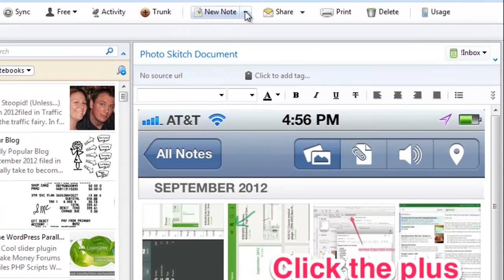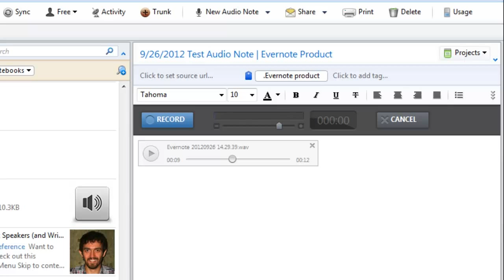How to Create an Audio Note in Evernote Using the Desktop App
how to create an audio note in evernote using the desktop that.

In this video tutorial we will show you how easy it is to create an audio note using the evernote desktop app. There are many different ways you can add audio notes, this is just one of them.